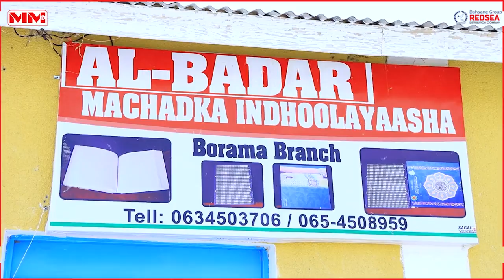Ururka Gargaarka Naafada Gobolka Awdal oo Deeq Raashina Gaadhsiiyay 20 Qoys